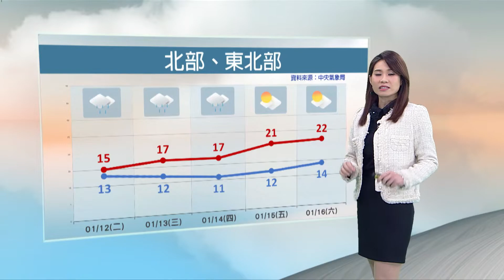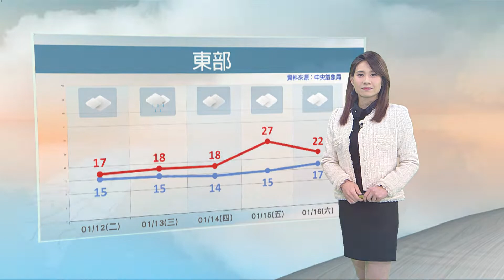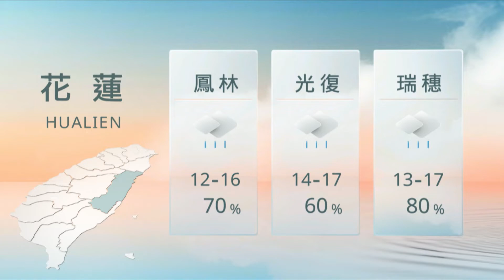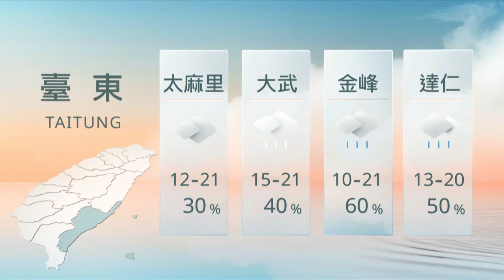01121900 山海氣象｜每日熱點新聞｜原住民族電視台